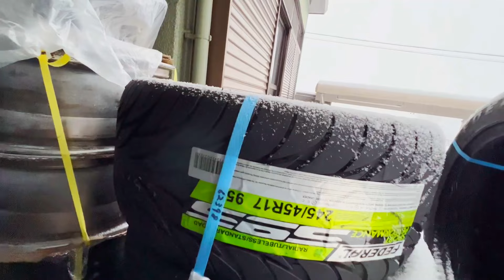VAI TER DRIFT MESMO NA NEVE🔥QUASE TUDO PRONTO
Opaa seja bem-vindo…

Se você gosta de carros esportivos, carro turbo,  drift, carro japones… vc esta no canal certo..

Ja faz parte da nossa família?